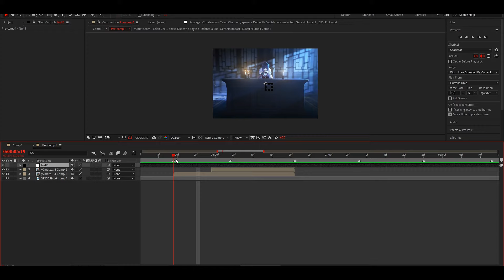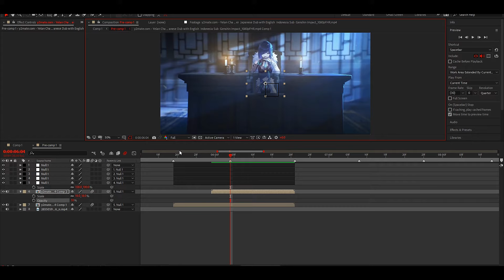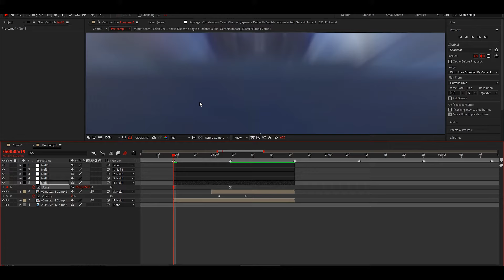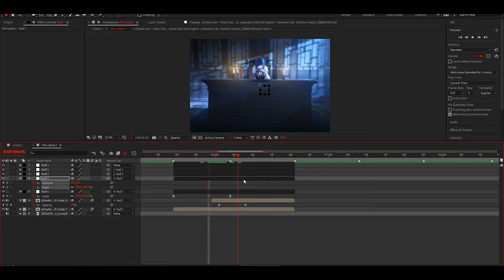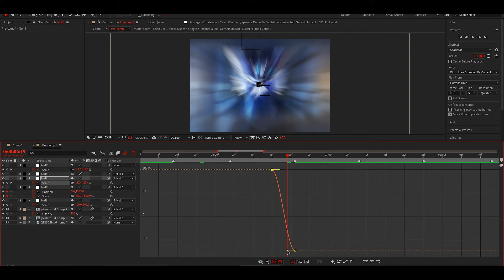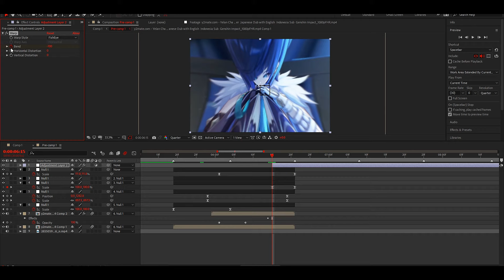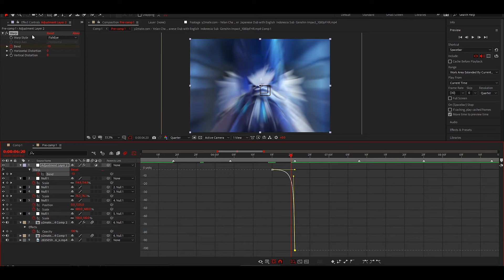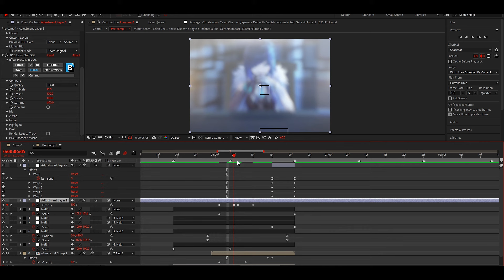Smooth SeamLess - After Effects AMV Tutorial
, v1sper cc
neptun ,
zneptun
bars after effect
SEAMLESS
Jowfly cc
Jowfly transitions
Eska cc
Eska transitions
animation
Sidex
Sidex animation
Sidex transitions
nickgraphic
nickgraphic cc